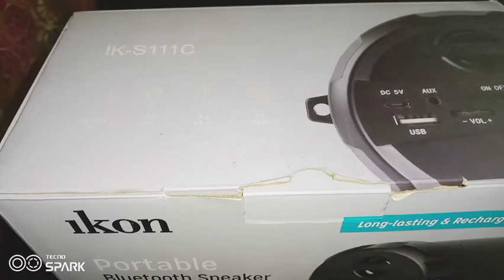ikon Bluetooth speaker 🔊 model s111c best speakers 2022